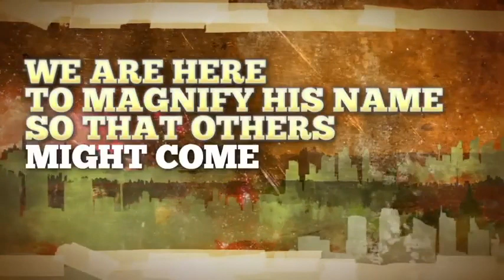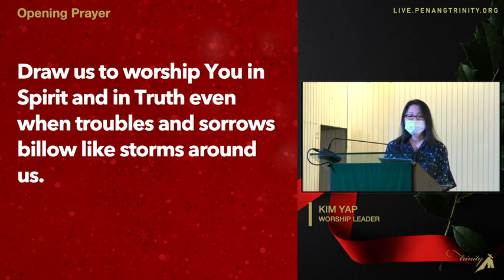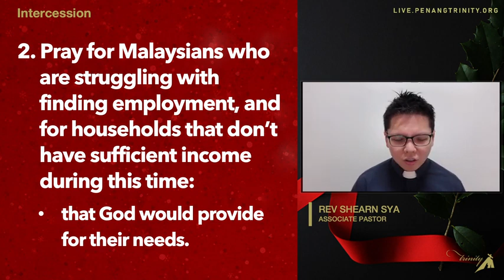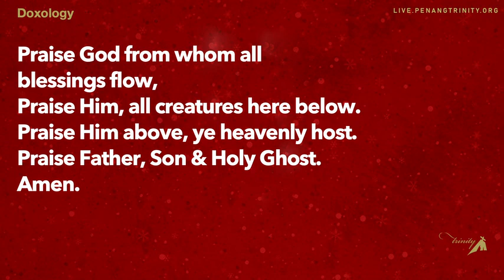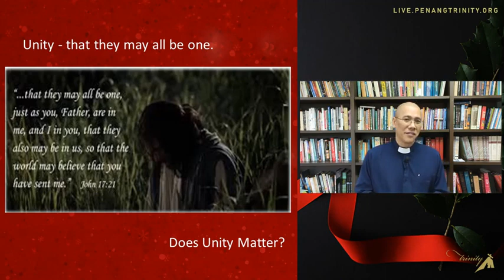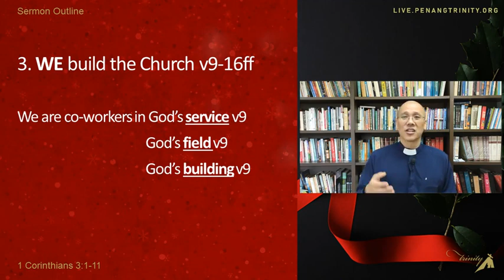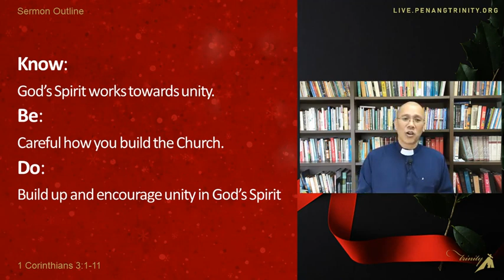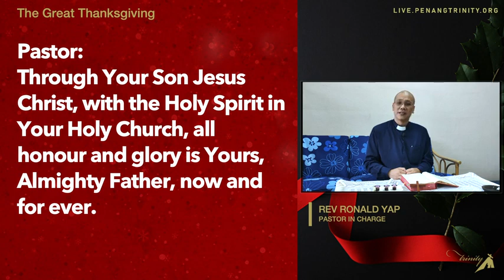Penang Trinity - Online Worship Service 06.12.2020